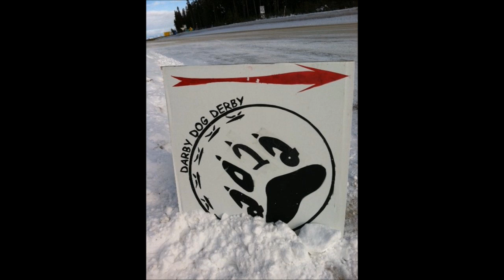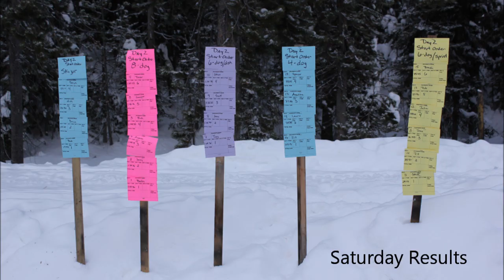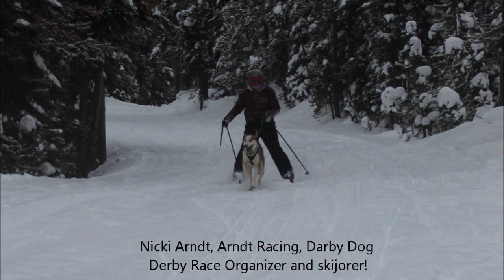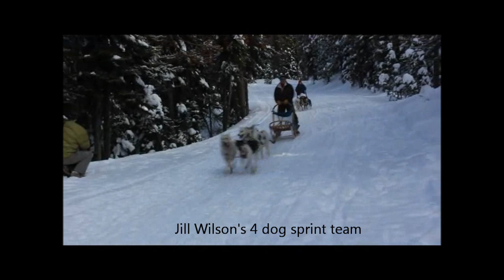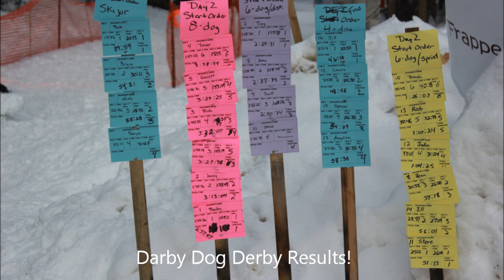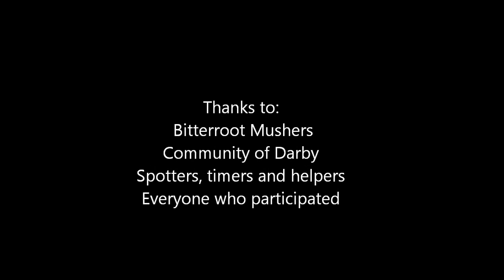Darby Dog Derby 2012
The Bitterroot Mushers held their 5th Darby Dog Derby on January 14-15, 2012